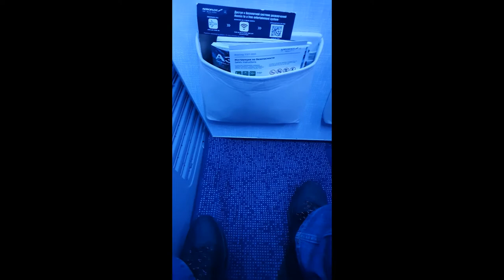Неприятное объявление в самолёте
Кому понравится кружить в небе из-за плохой погоды?